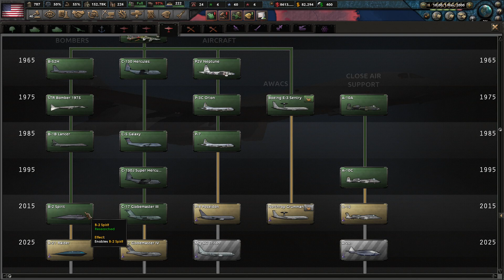The Land Of The Free || Millennium Dawn USA Lets Play - Part 1